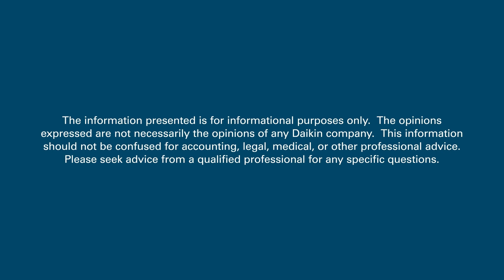Industry Luminary Gary Elekes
Welcome to the Accelerated HVAC Success Program, where industry luminary Gary Elekes, a seasoned HVAC entrepreneur and Daikin Comfort Pro Contractor, takes the spotlight as our distinguished guest. In this exclusive series, Gary shares invaluable insights into the intricate world of heating, ventilation, and air conditioning.

Join us as Gary discusses the nuances of the HVAC industry, with a special focus on the role of Territory Sales Managers (TSMs). Discover why Daikin, a leading name in the business, holds a unique position, and explore the key qualities to seek in a Territory Sales Manager.

Gary Elekes doesn't just stop at TSMs; he guides you through the essential Key Performance Indicators (KPIs) critical for a contractor's success and efficiency. Gain a deep understanding of effective marketing strategies, pricing models, and the delicate balance between profitability and delivering exceptional service.

Uncover the significance of Daikin Fit and why it's a transformative force in the HVAC landscape. Gary also shares his insightful perspectives on the impact of cloud services on HVAC businesses and the importance of refrigerant reclamation in the current industry context.

In a historic moment, Gary becomes the first HVAC contractor to sign the R32 Pledge, underlining his dedication to responsible practices and environmental stewardship.

Whether you're a seasoned HVAC professional or a newcomer to the industry, the Accelerated HVAC Success Program with Gary Elekes is your go-to resource for navigating the challenges and seizing the opportunities in HVAC. Tune in and fast-track your success journey with one of the industry's foremost experts.